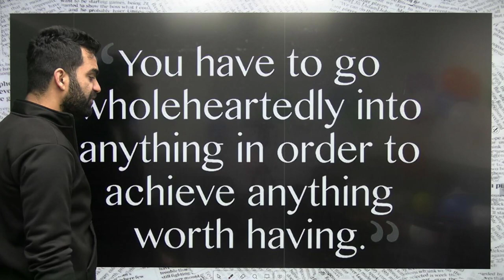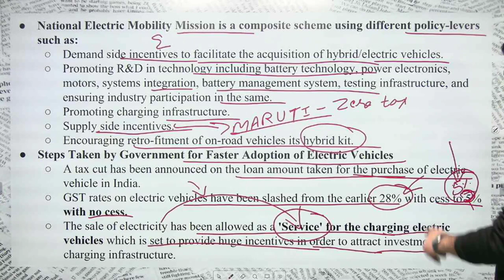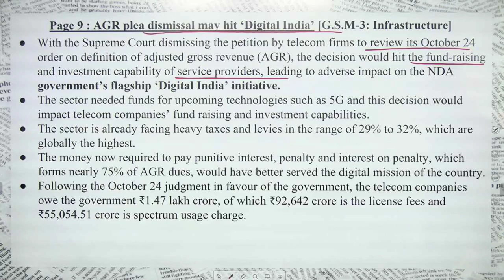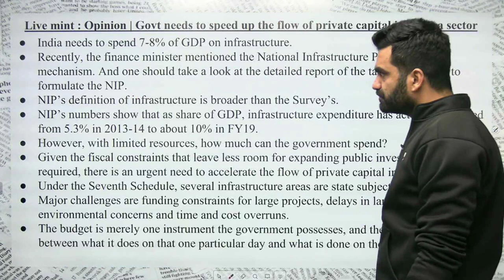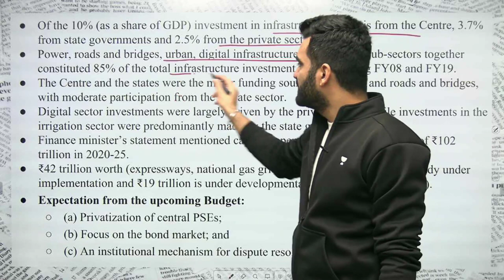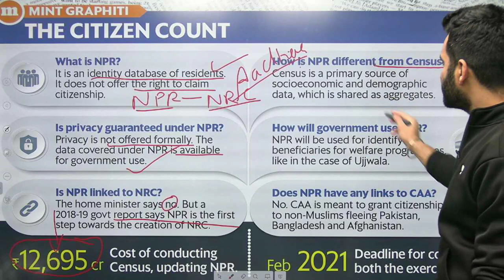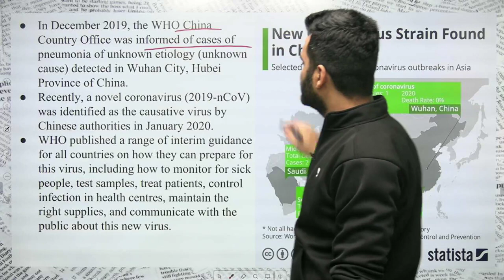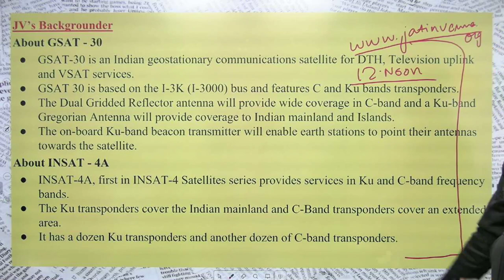The Daily Hindu News and Editorial Analysis | 18th January 2020| UPSC CSE 2020 | Jatin Verma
Subtopics covered in today's session

Jatin Verma and  India's other top educators are teaching on Unacademy plus

Unacademy Plus Subscription Benefits:

1. Learn from your favourite teacher
2. Dedicated DOUBT sessions
3. One Subscription, Unlimited Access
4. Real time interaction with Teachers
5. You can ask doubts in live class
6. Limited students
7. Download the videos & watch offline